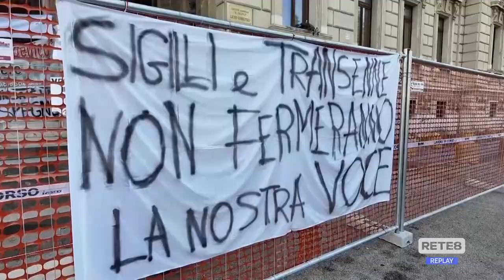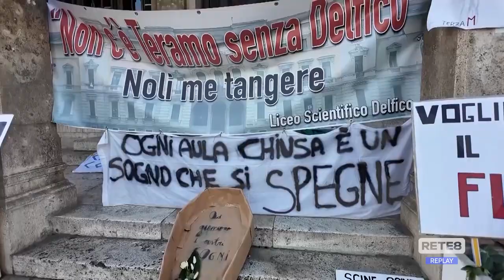Scuole Teramo - Inchiesta bis sulla sicurezza